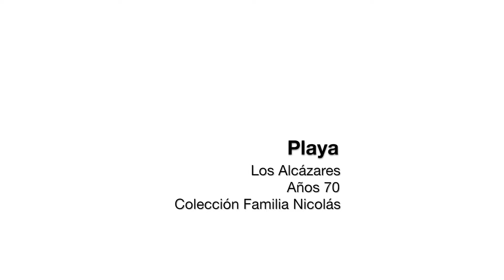A Zapata 28 39 Los Alcázares 1970s